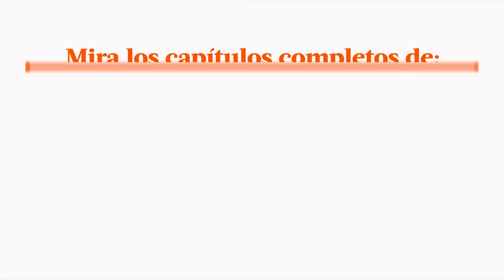Al Fondo hay Sitio avance Jueves 13/10/2016 - ¿Ivana confesará lo que siente por Marco?